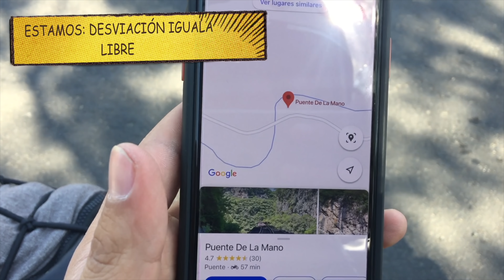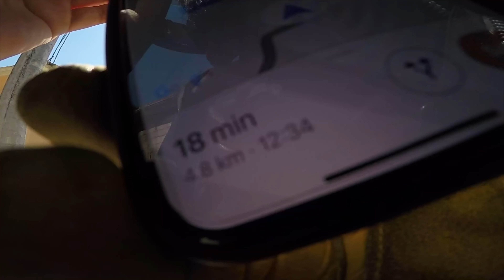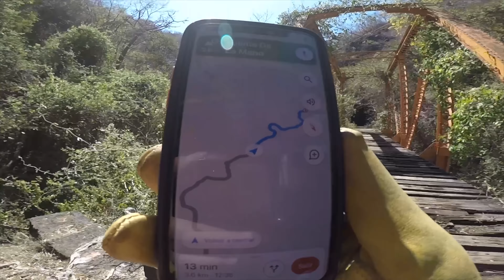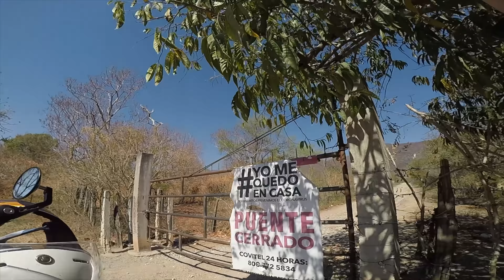¡PERDIDO! 😰🚧 Buscando un PUENTE CON VÍAS DE TREN 🔥 en Guerrero TIERRA CALIENTE ft Saabiel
Ahora sí valió la ruta...